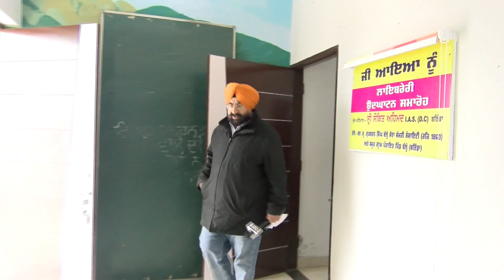ਵੱਡੀਆਂ ਵੱਡੀਆਂ ਫਰਮਾਂ ਦਾ ਮਾਲਕ ਪਿੰਡ ਚ ਹੈ ਰਹਿੰਦਾ . ਕਹਿੰਦਾ BA ਕੇ ਕੇ ਆਓ ਤੇ 25 ਹਜਾਰ ਦੀ ਨੌਕਰੀ ਮੇਰੇ ਤੋਂ ਲਵੋ